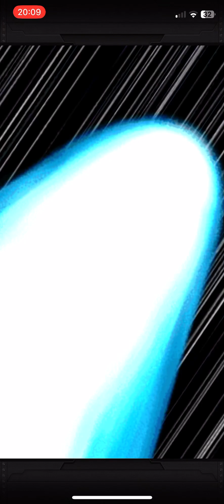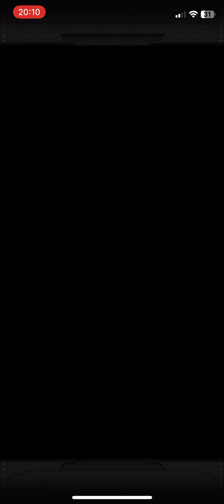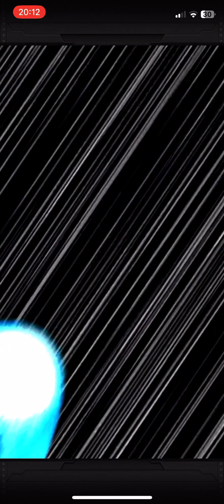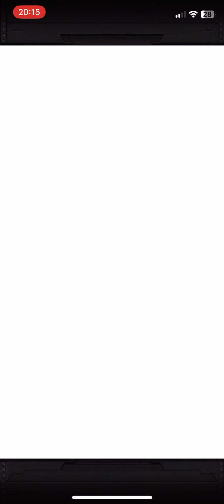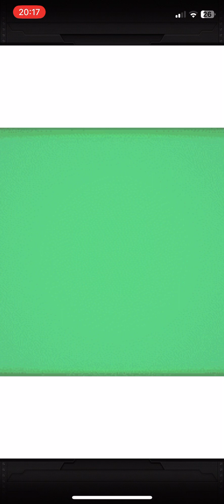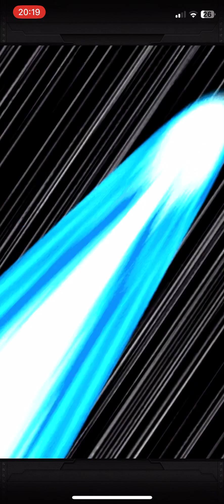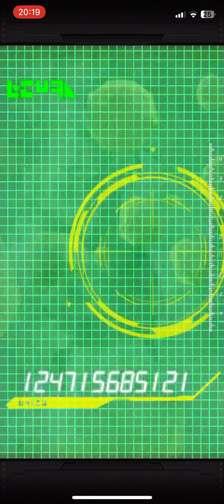LR Super Gogeta Summons Dokkan Battle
Dokkan Battle Gameplay